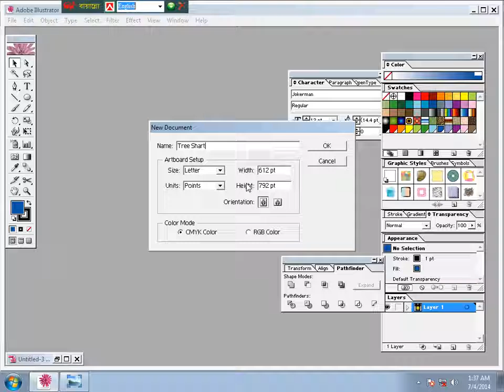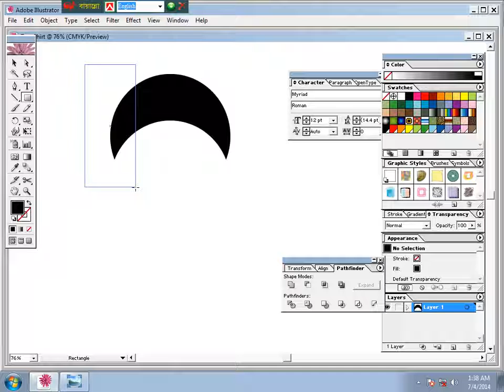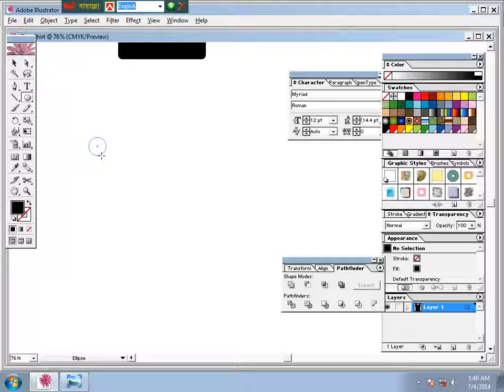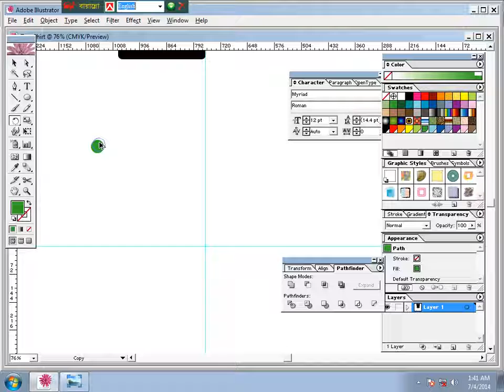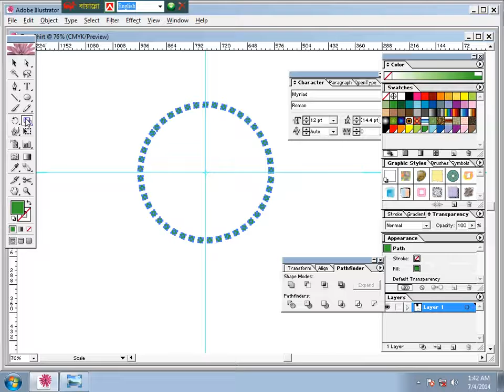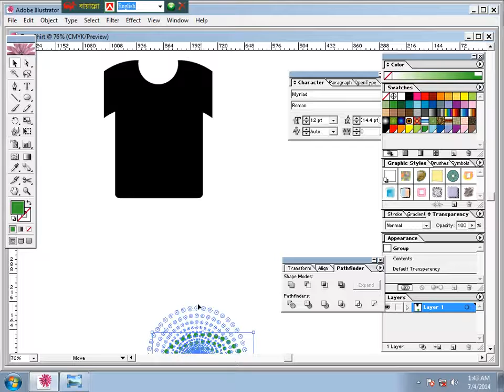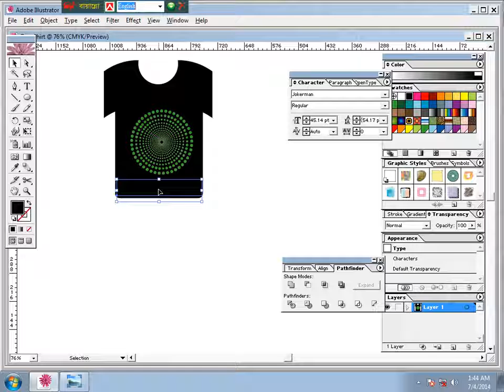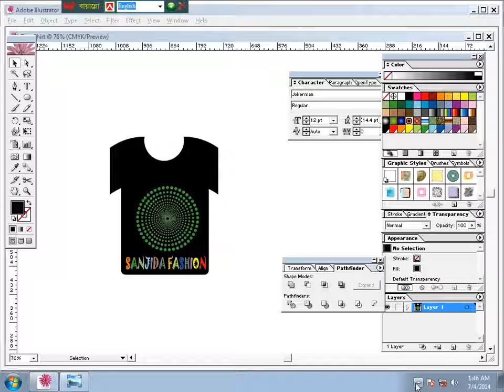How to design a t-shirt in Illustrator👕